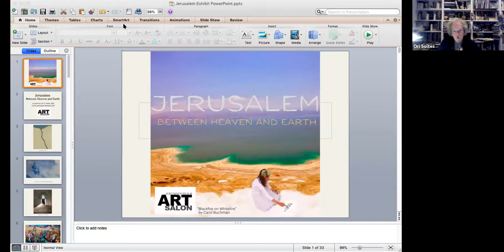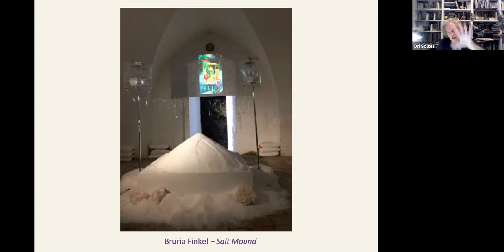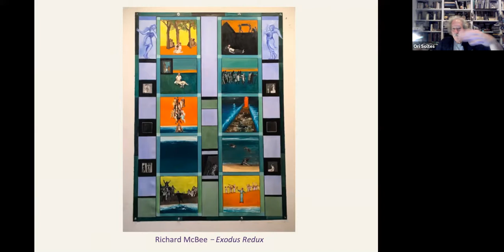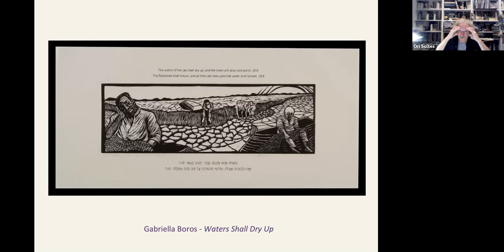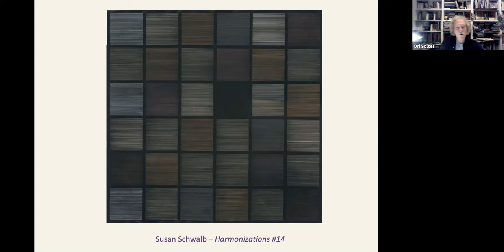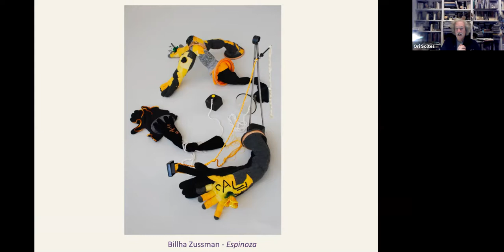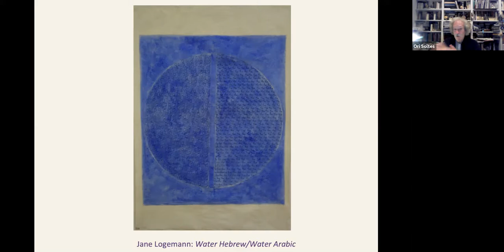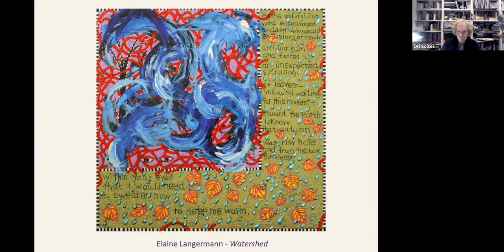Charter Oak presents Jewish Art Salon's JERUSALEM BETWEEN HEAVEN AND EARTH with Dr. Ori Soltes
This is a Zoom recording and walkthrough of Jewish Art Salon's breathtaking virtual exhibition of JERUSALEM BETWEEN HEAVEN AND EARTH with curator, Dr. Ori Soltes.